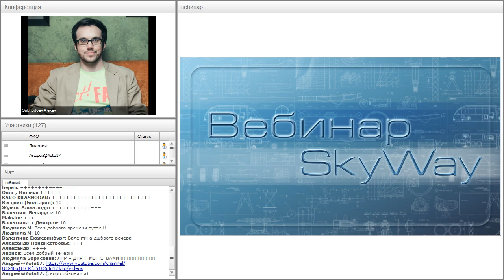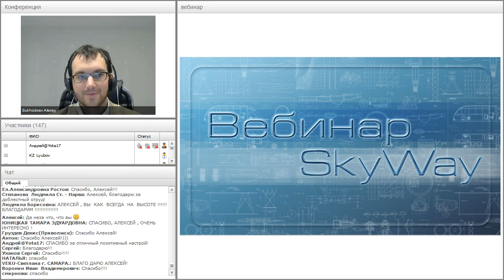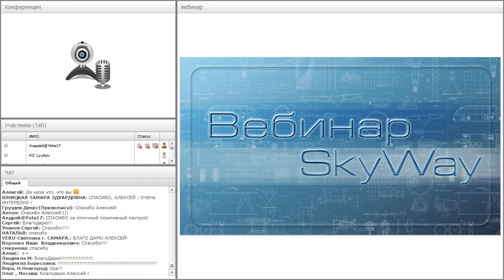Вебинар от 15.03.2017. Общий расширенный технико-экономический вебинар. Часть 2.